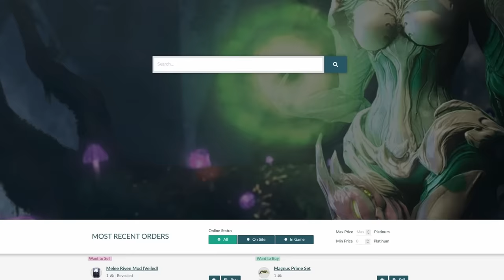So, Melees are THE BEST Weapons in Warframe again!...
Warframe Melee Arcanes and Tennokai... These new systems which were added with Warframe's "Whispers in the Walls" Update make Melees the BEST WEAPON class in the game again.
So in this Warframe Guide we're going to look at what's new, how these Systems work and how you can use them for yourself.

The Tennokai Mods and new Melee Arcanes were given to me for free through DigitalExtremes' official Warframe Creator Program.

This Warframe Guide is inspired by the works of TheKengineer, WarframeFlo, KnightmareFrame, Grind Hard Squad and many more...

► LINKS:
Background vector - Image by vector_corp on Freepik